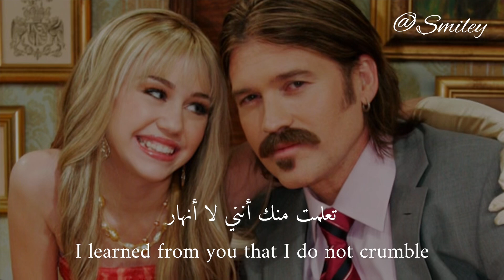I Learned From You - Miley Cyrus ft. Billy Ray Cyrus مترجمة